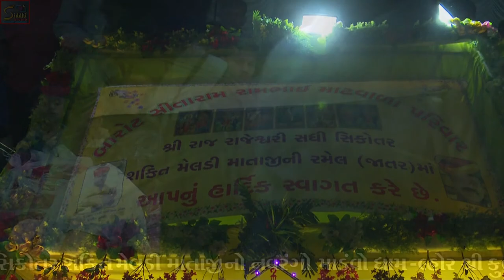gaam lor kuldipbhai barot meladi maa ney jatar [2]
siddhi studio dalod
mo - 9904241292